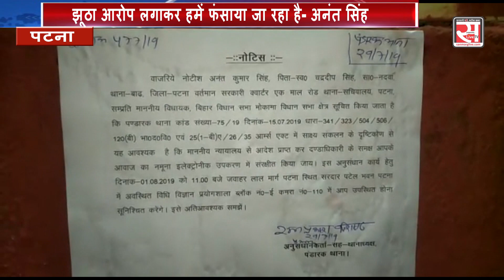VOICE SAMPLE देने के बाद सरकार पर बरसे ANANT, कहा झूठा आरोप लगाकर हमें फंसाया जा रहा है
मुकेश सिंह और भोला सिंह की हत्या की सुपारी देने के मामले में अंनत सिंह ने आज पटेल भवन स्तिथ लैब में आ कर अपनी आवाज का सैंपल देने के बाद बिहार सरकार पर बड़ा आरोप लगाया है. अनंत सिंह ने कहा कि उन्हें इस मामले में फंसाया जा रहा है. अनंत सिंह ने कहा कि जिसके ऊपर आरोप है AK 47 और 56 लेकर चलने का उसकी पुलिस मदद कर रही है.
गौरतलब है कि बीते सोमवार की शाम पंडारक थानेदार उन्हें एक अगस्त को एफएसएल में आवाज का सैंपल देने से संबंधित नोटिस देने सचिवालय थानांतर्गत एक मॉल रोड स्थित सरकारी क्वार्टर में पहुंचे थे लेकिन वहां विधायक मौजूद नहीं थे।

घर में मौजूद उनके लोगों ने पुलिस को बताया था कि विधायक यहां नहीं हैं। वे कहां गये हैं, ये किसी को नहीं पता। पुलिस ने जब घर में मौजूद विधायक के करीबियों से नोटिस रीसिव करने को कहा  था तो उन्होंने इनकार कर दिया। इसके बाद पंडारक थानेदार ने विधायक के सरकारी आवास पर नोटिस चिपका दिया था।
पुलिस अधिकारियों की मानें तो इस मामले में विधायक की गिरफ्तारी तय है।

जांच कर रही पुलिस की विशेष टीम ने सुपारी देने वाला ऑडियो   एफएसएल में जमा कर दिया है। जिसके मिलान के लिए विधायक को अपनी आवाज का सैंपल एफएसएल में देना होगा। इसके बाद ऑडियो और विधायक की आवाज का मिलान कराया जायेगा। अगर एफएसएल की रिपोर्ट में विधायक की आवाज होने की बात पर मुहर लगी तो पुलिस उन्हें गिरफ्तार कर सकती है। जांच टीम एफएसएल की रिपोर्ट का इंतजार कर रही है। इसके पहले पुलिस पूर्व में पकड़े गये विधायक के तीनों गुर्गों का बयान ले चुकी है, जिन्होंने मुकेश और भोला की हत्या की सुपारी मिलने की बात कबूल की है। विधायक के साथ-साथ इस मामले में विकास सिंह, लल्लू मुखिया समेत अन्य पर भी गाज गिरेगी।